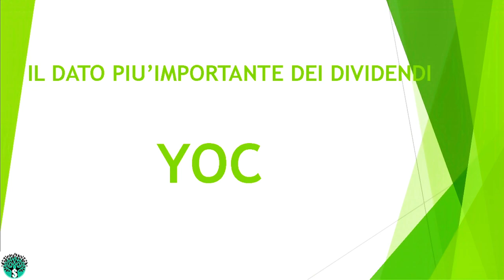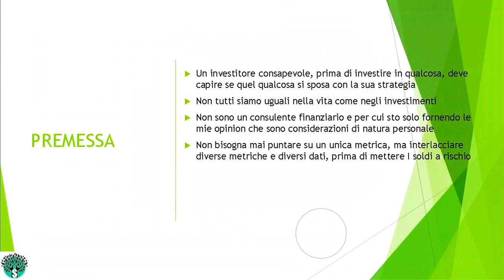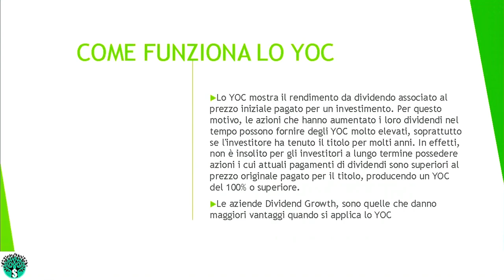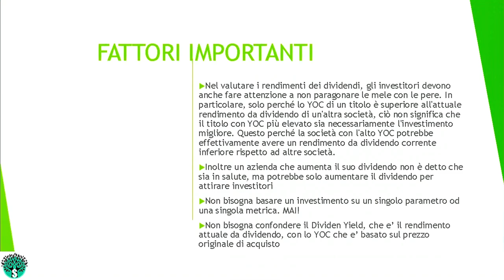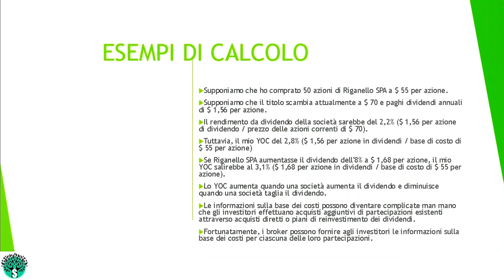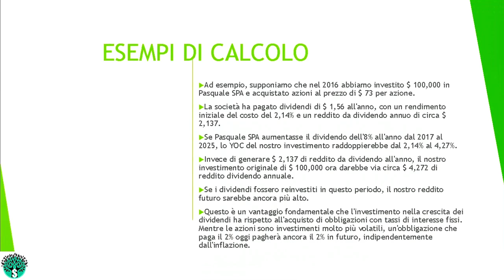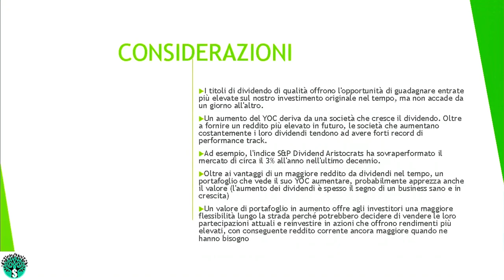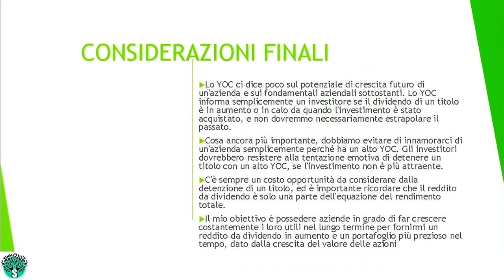L'INDICATORE PIU' IMPORTANTE PER UN INVESTITORE DA DIVIDENDO?